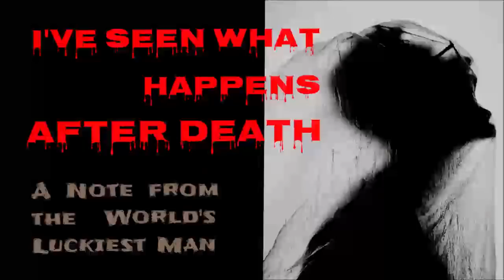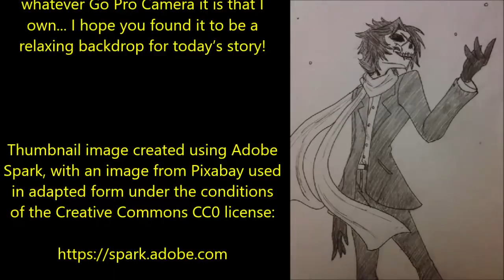''I’ve Seen what Happens after Death: A Note from the World's Luckiest Man'' | CREEPYPASTA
Today’s fantastic offering is ‘A Note from the World's Luckiest Man’, an original work by Phoenix Emberly, kindly shared directly with me for the express purpose of having me exclusively narrate it here for you all.